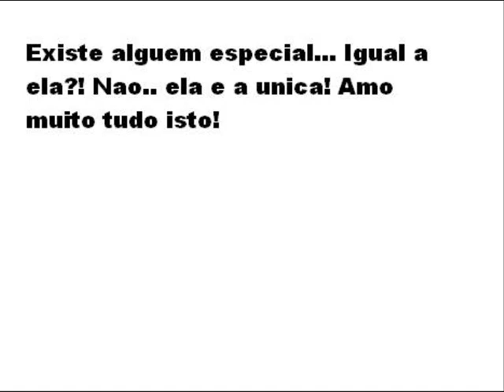Video Homenagem Marcia Goldschmidt